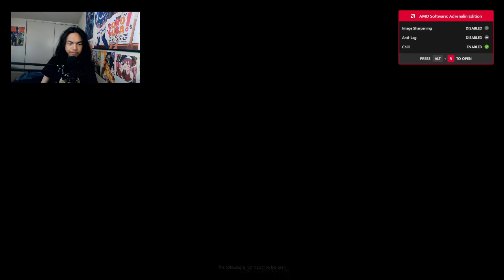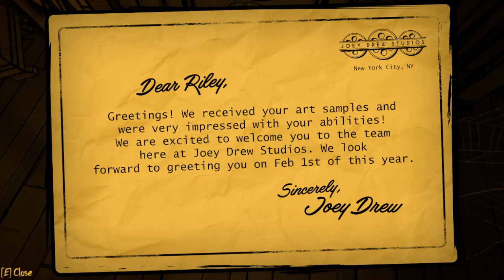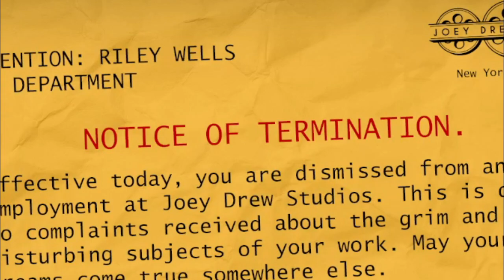Bendy: Secrets Of The Machine - Full PC Gameplay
Discover the interactable Secrets of the Machine by exploring Gent's creation and solving the puzzles within. Lurking amongst the shadows are glimpses to the past, the present, and the future of the Dark Puddles. But stay alert, this realm changes often...

Brand: Shinobee
Processor: 4.0GHz
Ram: OLOY 32gb DDR4
Memory Speed: 3600GHz
Hard Drive: 512gb SSD + 1tb SSD
GPU: MSI Radeon RX 470 8GB GDDR5
CPU: AMD Ryzen 3 4300GE